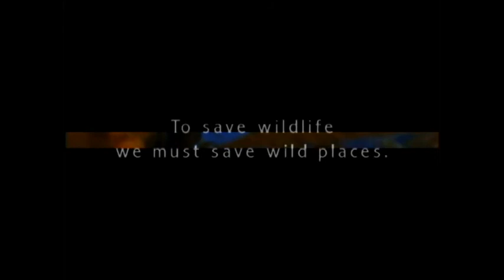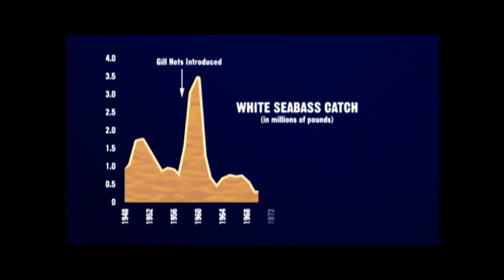Kelp Forest, Ghost Forest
Describes the vanishing and changing kelp forest environment. IN: Scripps Institution of Oceanography Explorations: Volume 10, Number 3, Winter 2004. Published by Scripps Institution of Oceanography, University of California, San Diego. Content research: Debbie Zmarzly. Scientific advisors: Paul Dayton, Mia Tegner. Script: James Short, Debbie Zmarzly. Director: James Short